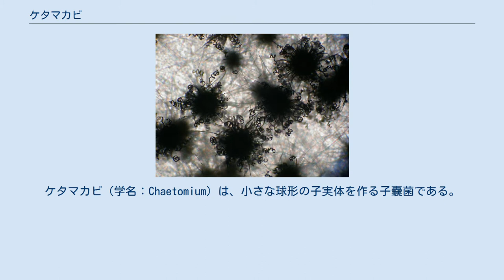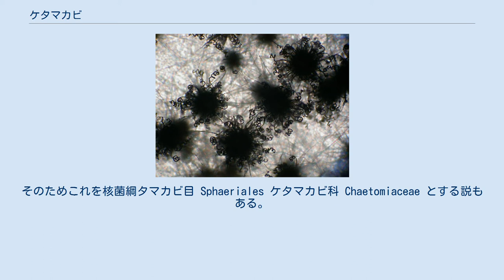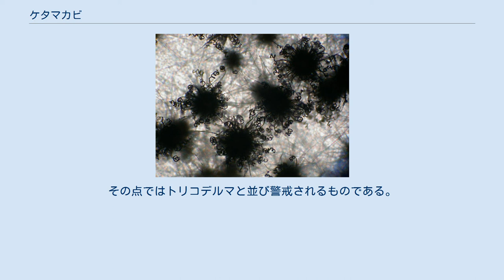ケタマカビ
ケタマカビ（学名：Chaetomium）は、小さな球形の子実体を作る子嚢菌である。
土壌や糞などから広く発見されるが、穀類や繊維を汚染することがある。
 ケタマカビは、名前はカビであるものの、子実体を形成するので、立派なキノコである。
むしろ分生子の形成があまり見られず、アナモルフ（無性生殖相）が発達しないため、厳密にはカビではないとも言える。
しかし、あまりに小さいので、カビの名をもらっている。
その子実体の表面から多数の長い刺状突起を出し、毛玉のように見えるのが名前の由来である。
学名もこれにちなんだもので、χαίτη (chaite) はギリシア語で長い髪を意味する。
呼称としては、学名仮名読みのケトミウム（あるいはキートミウム）も使われる。
 菌糸は成長早く、白いコロニーとなり、子実体をよく形成する。
子実体は球形からやや縦長の卵形などで、基質表面に突き出して形成される。
大きさは経0.1-0.3mm程度だが、強く褐色から深緑に色づいていること、表面から多数の頂毛という菌糸が突き出しているので、肉眼でも黒っぽい点々としてはっきり見える。
 子実体の上端には小さな穴が開いており、中の子嚢胞子が成熟すると、ここから出てくる。
子実体の外壁からは頂毛と呼ばれる突起が多数でている。
これは複数細胞の菌糸からなり、子実体の外一面から出るが、上の方のものが長い傾向がある。
頂毛は種によってその形がさまざまで、ほぼ真っすぐなもの、若干枝分かれをするもの、多数の枝分かれをするものなどあるが、最も普通なのはコイル状に巻いているものである。
頂毛の長さは子実体そのものより長い位。
なお、このように子実体表面、特に上端の口の回りは頂毛だらけなので、出てきた胞子は頂毛の中で団子になってしまう。
 子嚢は子実体の中の底面に集まって形成される。
やや細長い単純な袋状の構造で、子嚢胞子は8個、やや団子状にその中に入る。
 子嚢菌類の多くは分生子によってよく無性生殖を行い、カビとしての姿（アナモルフ・不完全菌）を持っているものが多いが、この属ではほとんど知られておらず、わずかに数種について報告があるのみである。
おおよそはフィアロ型である。
 自然界では土壌や動物の糞、それに植物遺体等からよく出現する。
紙や繊維質が土に触れて湿った場所では、野外でも見ることができる。
また、糞などを培養した場合に、最もよく出現する子嚢菌のひとつでもある。
培養にはごく一般的な培地でよいが、セルロースを含む培地でよく成長する。
高いセルロース分解能を持つことが特徴である。
また、そのために紙やパルプ、綿などに発生することもある。
 子実体が球形で上端に穴があるのは子嚢殻という型にあたる。
この型の子実体を作るものは原則的には核菌綱に含めるのが古典的な体系である。
そのためこれを核菌綱タマカビ目 Sphaeriales ケタマカビ科 Chaetomiaceae とする説もある。
しかし、この類の典型では、子嚢は細長く、中に子嚢胞子が一列に並ぶもので、この点が大きく異なる。
子嚢胞子が並ばずに塊で子のうに入るのは、不整子嚢菌類などに見られ、より原始的な特徴と見なされている。
 このような点で特殊である上に、この類の分類体系には決定打がなかなかないこともあり、この菌をどこに分類するかについては混乱があった。
マメザヤタケ目Xylariales、 メラノスポラ目 Meranosporales、フンタマカビ目 Sordariales に含める説、独立のケタマカビ目 Chaetomiales を認める説などがあったが、遺伝子情報からフンタマカビ目に含めるのが順当との判断が出ている。
 非常に種類が多く、180種以上が知られている。
最も普通なのは Chaetomium globosum である。
 セルロース分解能が高いため、紙や綿製品にも出現することがあり、紙の汚染源の代表的なものである。
紙に染みを生じたり、時に深刻な被害を与える。
その点ではトリコデルマと並び警戒されるものである。
JIS規格の防カビ剤被試験菌に C. globosum の株が指定されている。